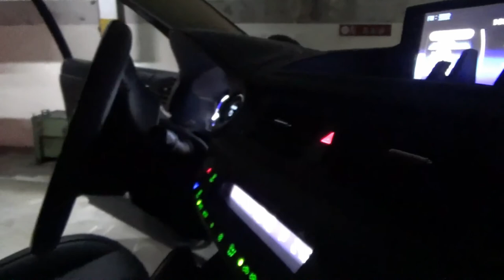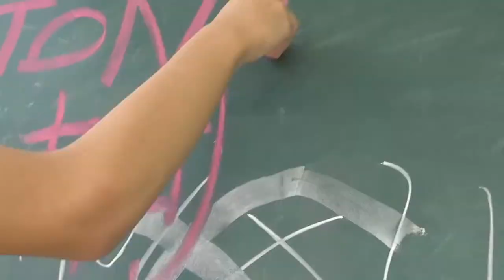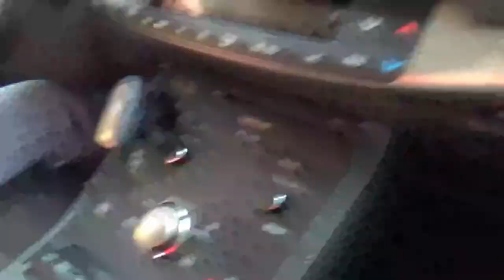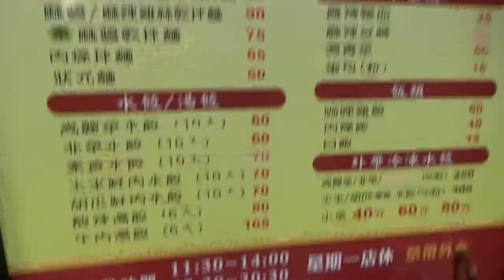【猶桐】VLOG#55 世界上最「鳥」的花園!?還有一個神祕來賓???《新竹DAY#1》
❤❤追蹤!!!❤❤

❤認真生存❤

❤VLOG❤

❤本次遊玩:新竹 森林鳥花園
                              國賓大飯店

❤片頭音樂:LZRD x Spirix - Take Me Apart ft. Remmi

❤錄影軟體:LOILI GAME RECORD

❤剪輯軟體:VIDEO STUDIO X9 PRO

❤攝影器材:SONY HDR-CX405

❤腳架:MANFROTTO